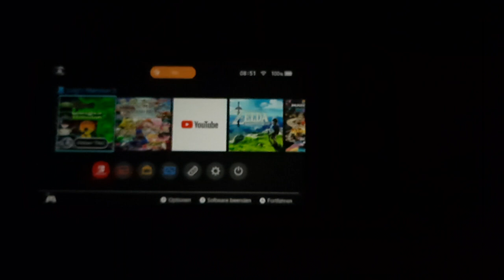Lets Play Luigis Mansion 3 Part 8: Mega nervige Buuhuu jagd🙄🙄 auf B1, E1-E3💀👻👻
Name des Spiels: Luigis Mamsion 3
Konsole: Nintendo Switch
Publisher: Nintendo
Entwickler: Next Level Games
Erscheinungsdatum: 31.10.19